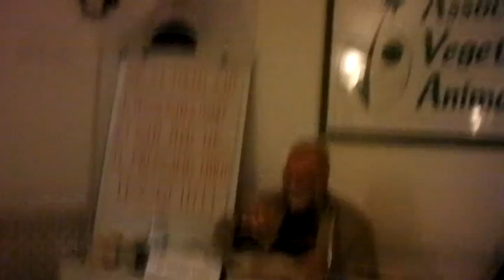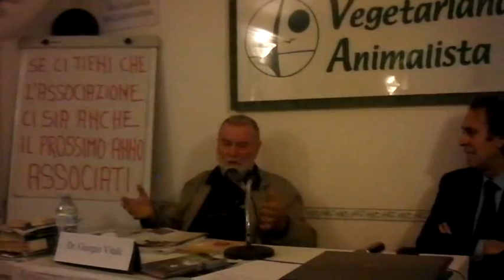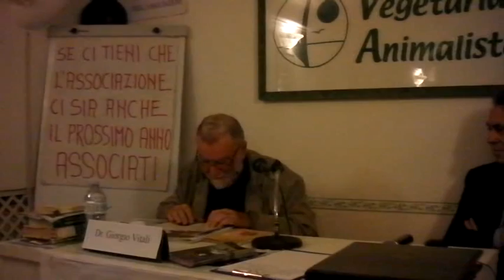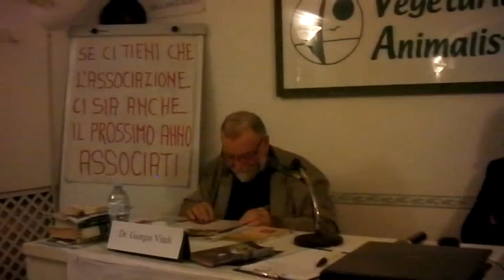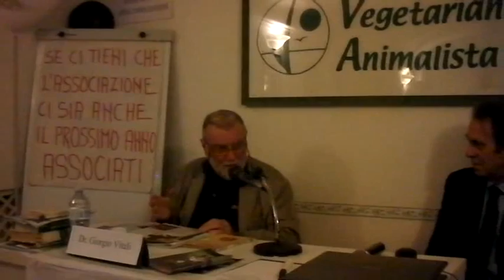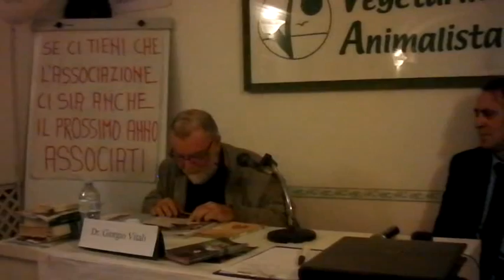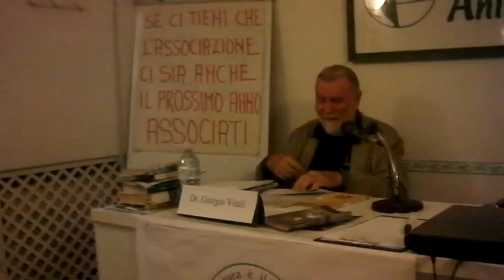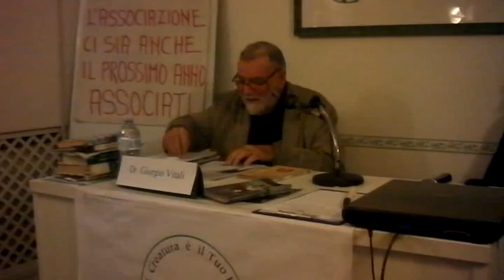CONFERENZA DI GIORGIO VITALI SULLA MERCIFICAZIONE E MISTIFICAZIONE DELLA MEDICINA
CONFERENZA DI GIORGIO VITALI SULLA MERCIFICAZIONE E MISTIFICAZIONE DELLA MEDICINA E DEI MEDICINALI DEL 07 NOVEMBRE 2013 PARTE QUARTA